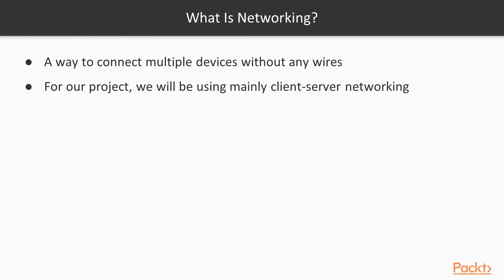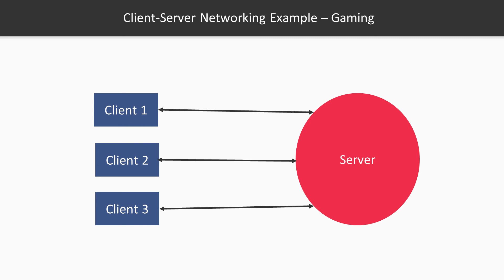Real-World Projects with Java 11: Introduction to Networking | packtpub.com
This video tutorial has been taken from Real-World Projects with Java 11. You can learn more and buy the full video course